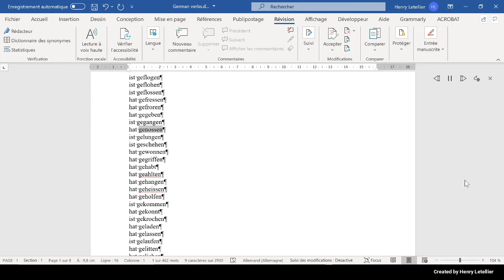ist gelungen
This is the Microsoft Hedda voice that is reading the word ist gelungen